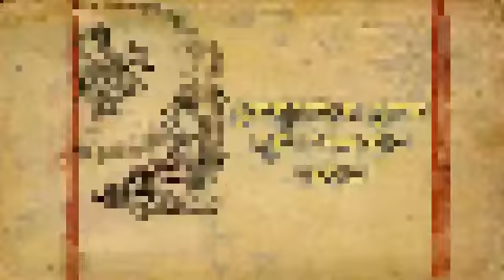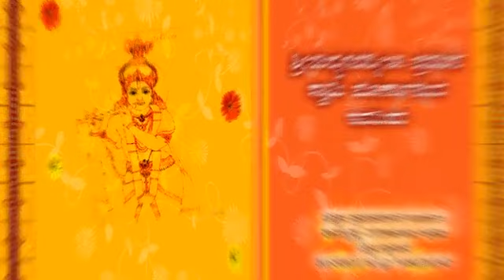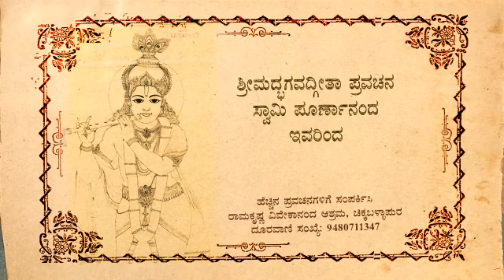Srimad Bhagavadgeeta Discourse AKHANDATHE Geeta, Gita